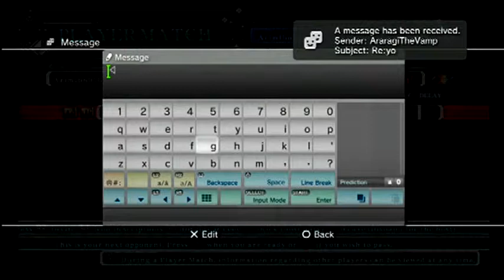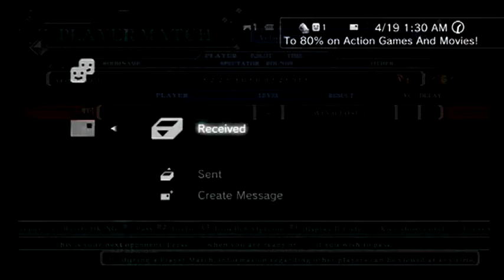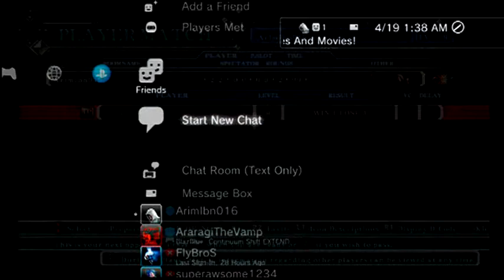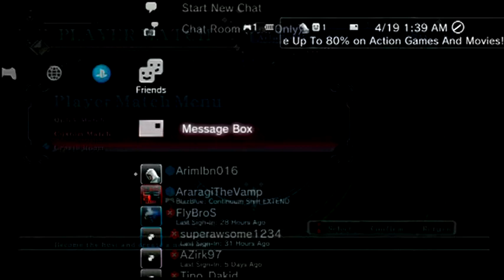BBCSE ArimIbn016 vs AragiTheVamp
I have no idea what I'm doing. Lol